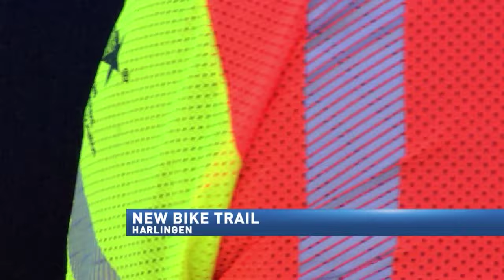New Harlingen Bike Trail